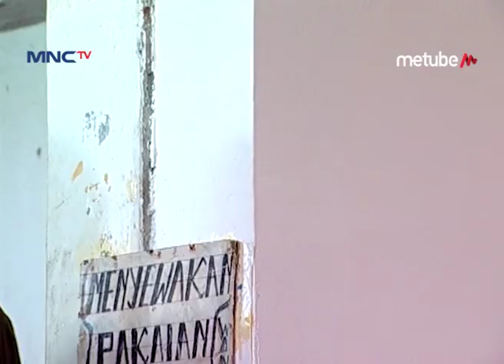KASIAN Celana Bang Rojak Di Ambil - Ronaldowati Eps 47 Part 2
Hai Teman-Teman, Pada Kangen Sama Aksi Dari Nona Than Sakinah, Agus Kuncoro, Dan Anne Ara Dalam Sinetron Ronaldowati Gak Nih? Yuk Nonton Ronaldowati Dan Saksikan Keseruan Mereka, Sekaligus Bernostalgia! Hanya Di Youtube MNC TV Official!